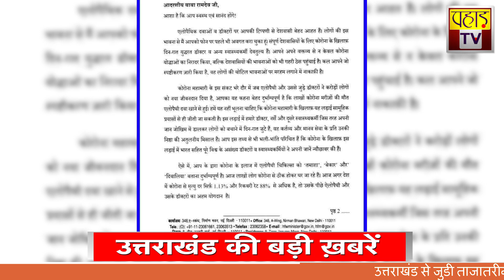देखिए दिन भर की तमाम बड़ी ख़बरें सिर्फ़ पहाड़ टीवी पर । Pahad Tv